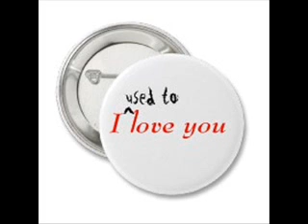Lt Stardust - Runaround Sue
Live at the Oswald Centre.